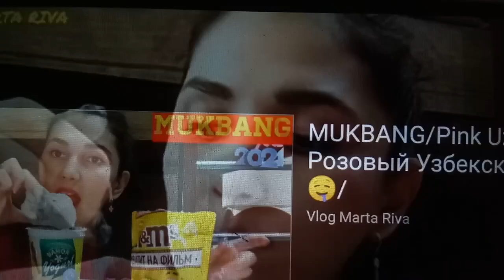White cookies with cream 🤤🤤. please subscribe 🙏